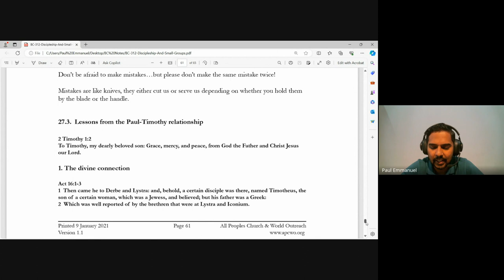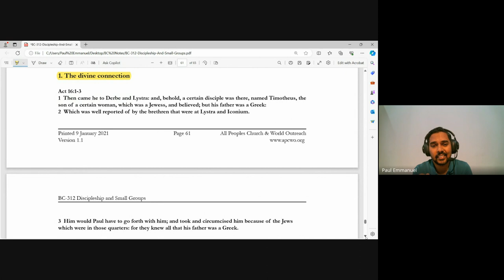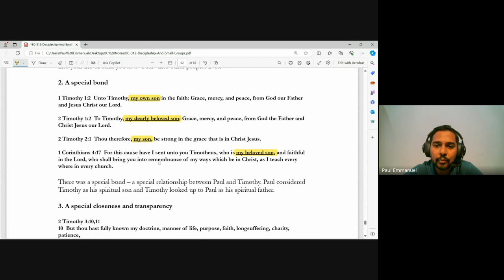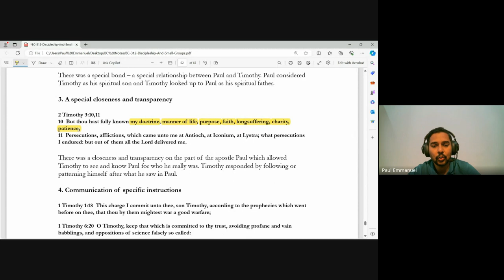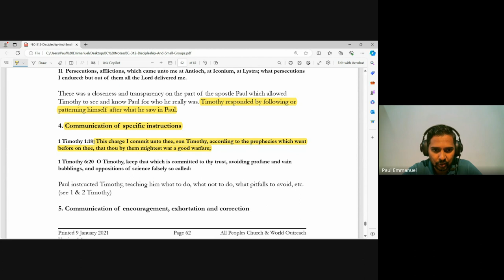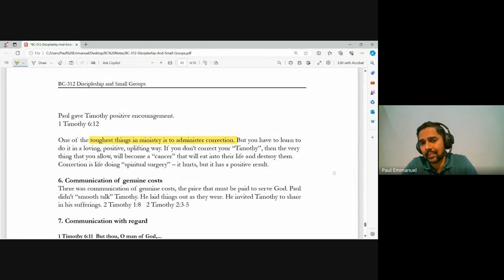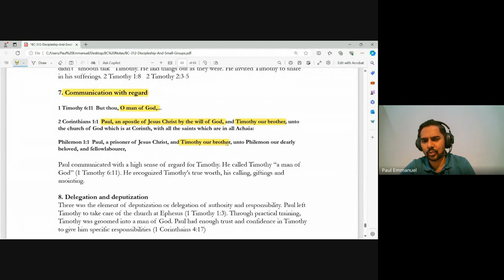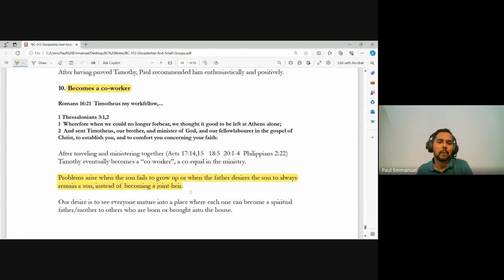Discipleship and Small Groups | Lecture 16: BC312-D&SG-20240322